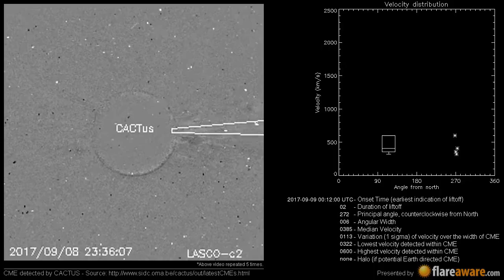A Non Earth directed CME at 2017-09-09 00:12:00 UTC